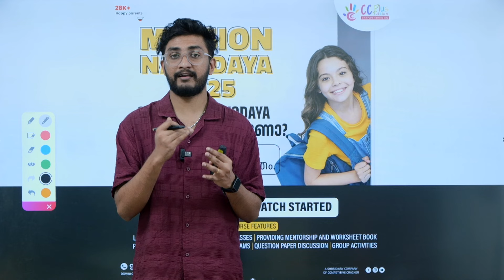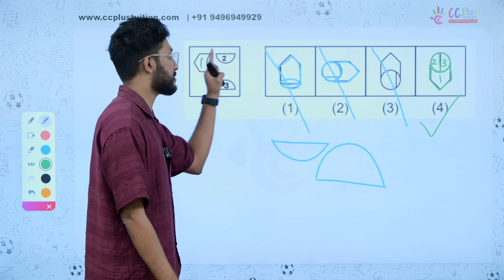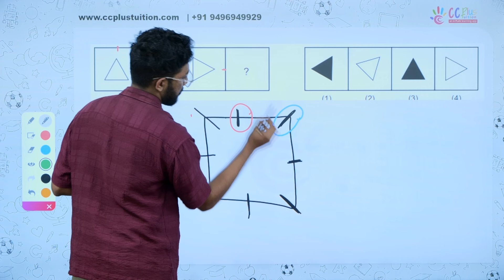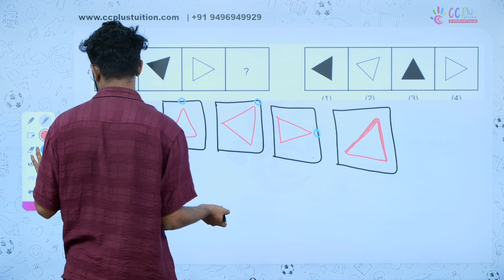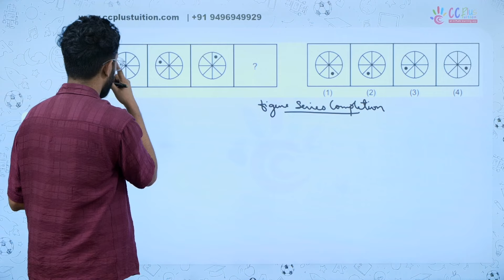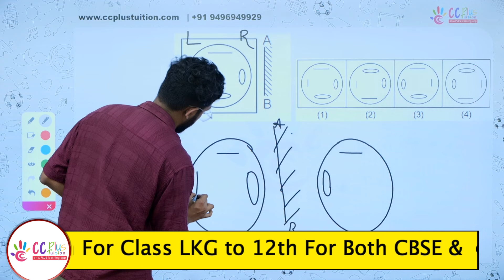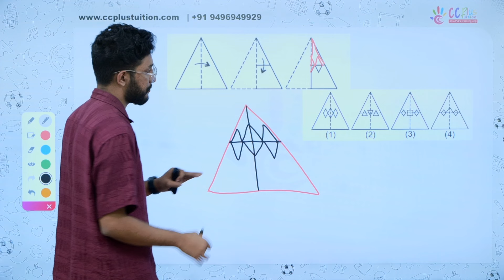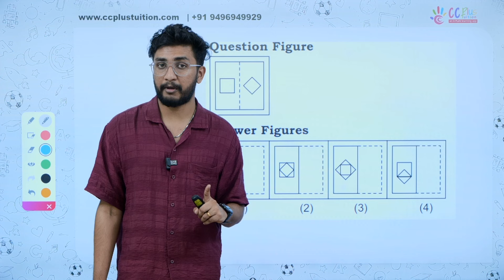NAVODAYA ENTRANCE EXAM | MENTAL ABILITY | IMPORTANT QUESTIONS | CC PLUS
Navodaya Entrance Exam ന് Apply ചെയ്തവരും Apply ചെയ്യാൻ ആഗ്രഹിക്കുന്നവരും ആണോ നിങ്ങളുടെ മക്കൾ. നവോദയ സ്കൂൾ എങ്ങനെ ആണെന്നും അവിടെ Admission കിട്ടിയാൽ ഉള്ള opportunities നെ കുറിച്ചും എല്ലാം നിങ്ങൾക്ക് അറിയണോ ?എങ്കിൽ ഈ വരുന്ന September 1 ന് ഒരു Live ക്ലാസ്സുമായി ഞങ്ങൾ വരുന്നു
🗓️ DATE: SEPTEMBER 1, SUNDAY
📍VENUE: ERNAKULAM
LIVE  CLASSൽ പങ്കെടുക്കുന്നതിന് താഴെ കാണുന്ന Link ൽ Click ചെയ്ത് Register ചെയ്യൂ 👇👇👇

* LSS/USS Training.